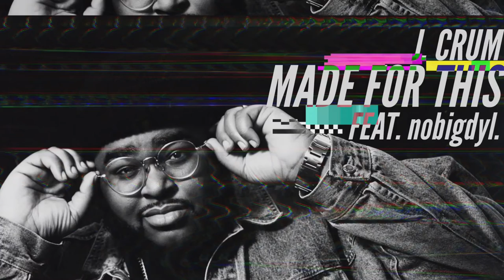MADE FOR THIS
J. Crum linked up with indie tribe. founder nobigdyl. for his new single, “MADE FOR THIS”. The song was produced by frequent collaborator Tory Hooks. This anthem is all about what owning our calling and walking in our purpose.
“Sometimes we hit walls and it can lead us to question if we are really supposed to be doing this,” says Crum. “But you know if God led you to this, He will bring you through it. We were made for these moments.”
MADE FOR THIS  is the fourth song released from Crum’s Vigilantes Vol. 1 series. Expect new music for Crum every 2 weeks this summer/fall.